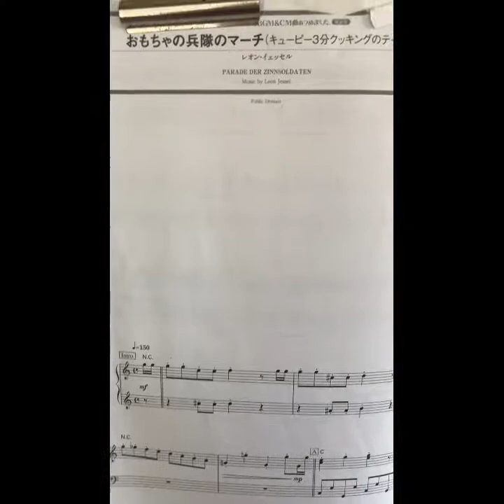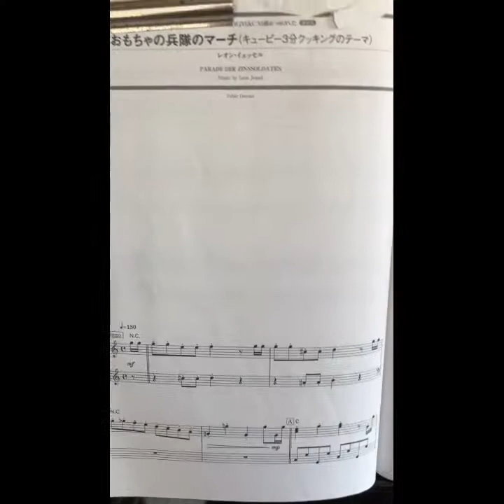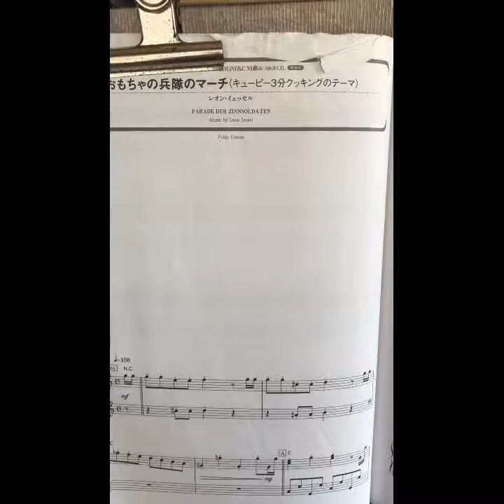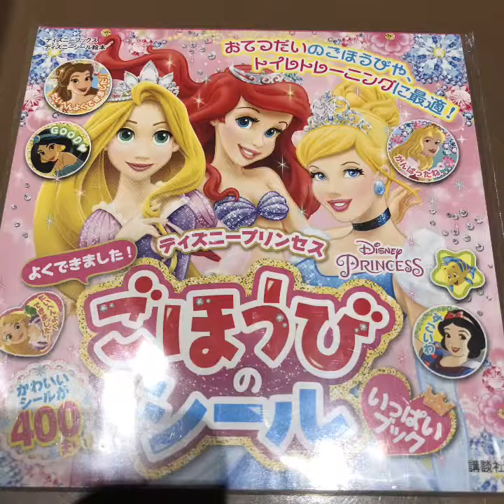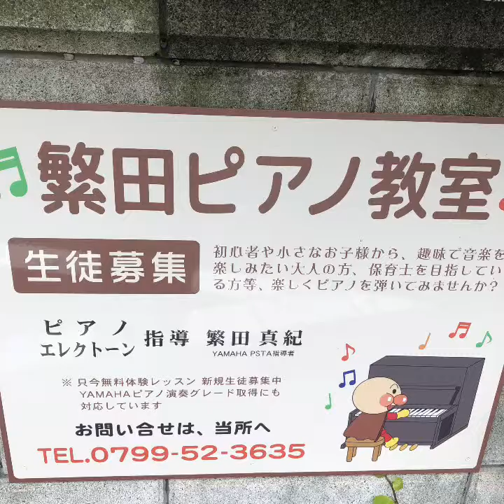キューピー３分クッキングのテーマ曲(^^♪